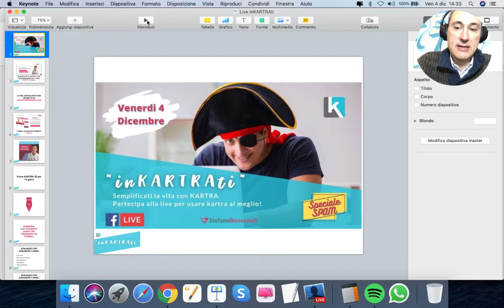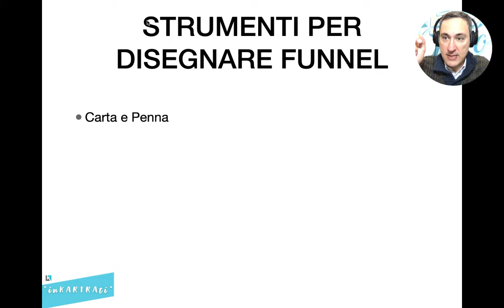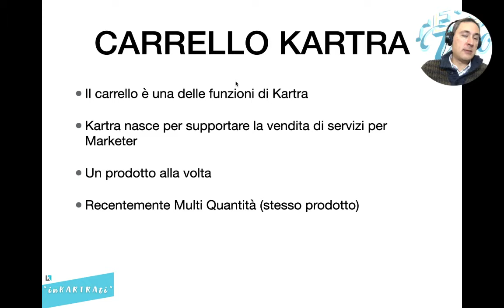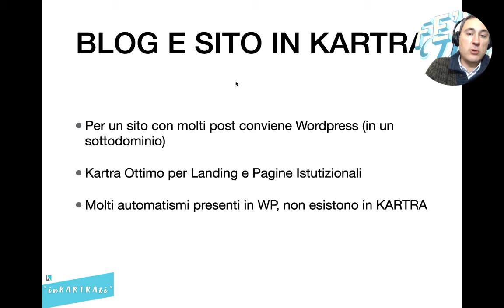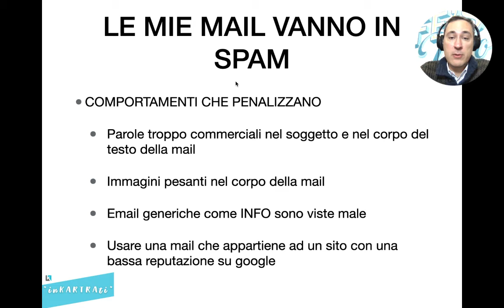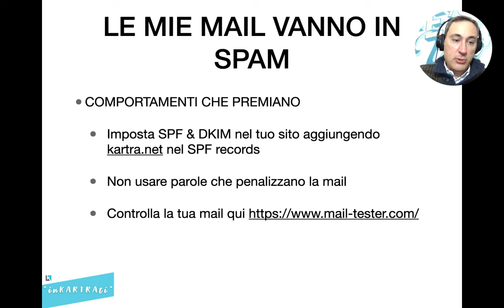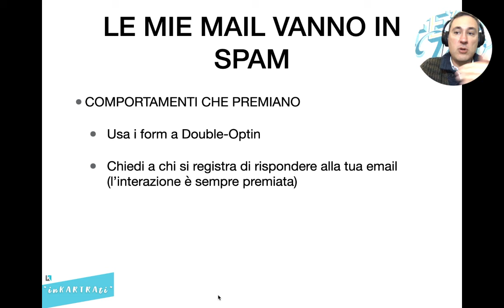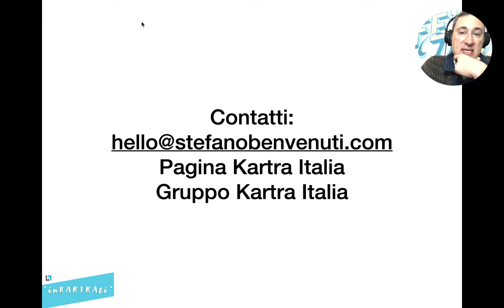inKARTRAti 4 Dicembre 2020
Torna l'appuntamento per chi usa Kartra e vuole migliorare, scoprire trucchi avere risposte alle sue domande.

SPECIALE SPAM
Come evitare di finire nella cartella spam con le tue email

Questa settimana vedremo insieme le novità della nuova Membership e continuerò a rispondere alle domande arrivate.
Lascia le tue domande nel Gruppo di Kartra Italia per avere risposta ai tuoi dubbi

- Sei rimasto bloccato/a nel mezzo della costruzione del tuo funnel?
- Hai dei dubbi riguardo Kartra che vuoi risolvere?
- Vuoi migliorare nell'uso di questo meraviglioso strumento?

Partecipa alla live inKARTRAti per fare di più con meno e per ottenere il massimo da Kartra.

Lascia qui sotto la tua domanda se ne hai una, clicca su promemoria e non prendere impegni per 30 massimo 60 minuti.

Se ancora non hai il tuo account, crealo con il mio link di affiliazione e ricevi 2 campagne omaggio e 30 minuti di consulenza di orientamento e 14 giorni di prova del programma.

NB: inKARTRAti e la pagina Kartra Italia così come il Gruppo di Kartra Italia sono canali social creati da Stefano Benvenuti in quanto partner e kartra expert, e non sono servizi o canali social gestiti o di proprietà dell'azienda Genesis Digital LLC creatrice del programma Kartra